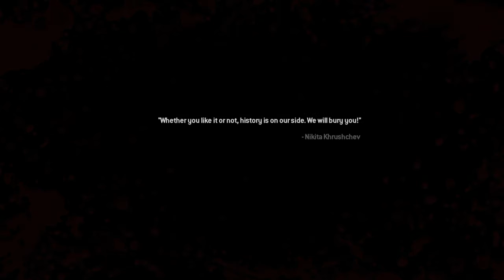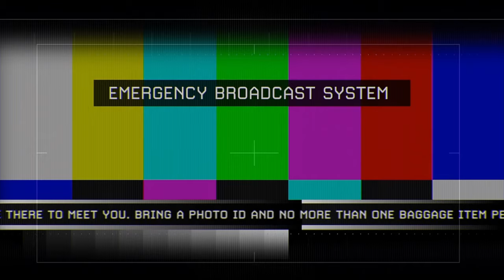Call of Duty Modern Warfare 2 Remastered Mission 9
Song
Adventure
Artist
JJD

Song
Turn It Up
Artist
ANIKDOTE
AEI (on behalf of NCS); BMI - Broadcast Music Inc., Featherstone Music (publishing), and 6 Music Rights Societies